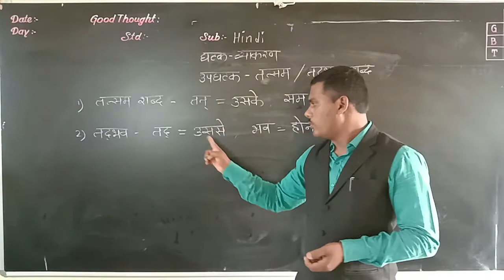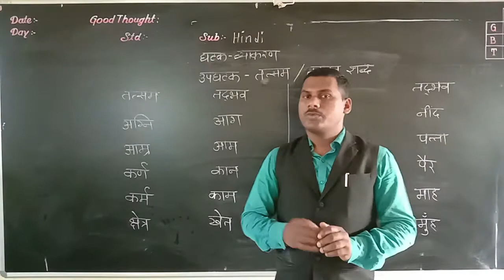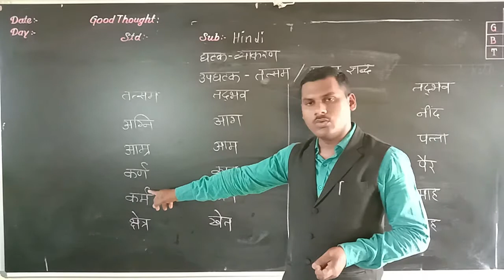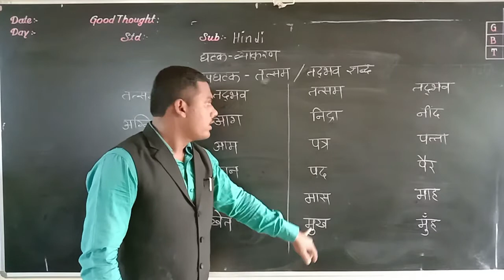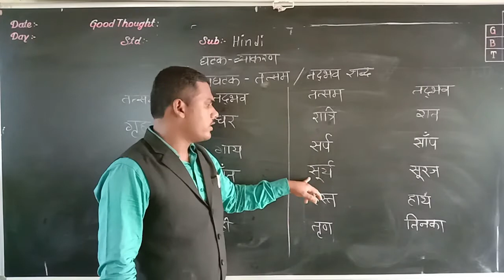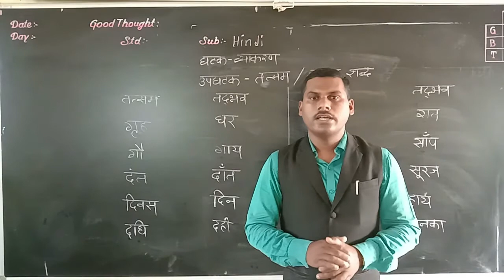TATSAM TADBHAV SHABD